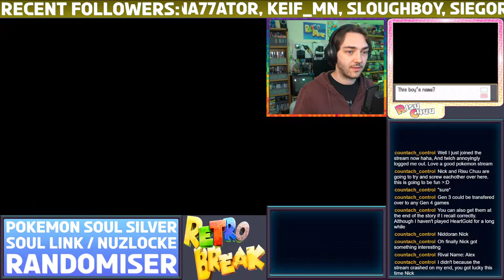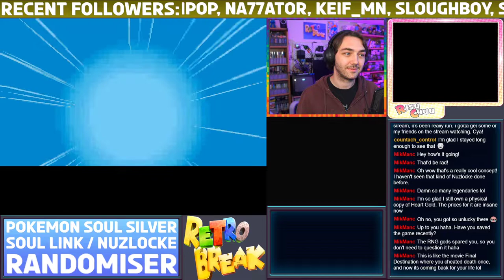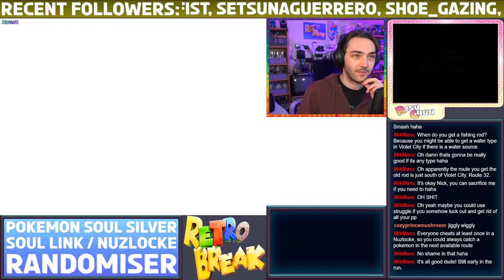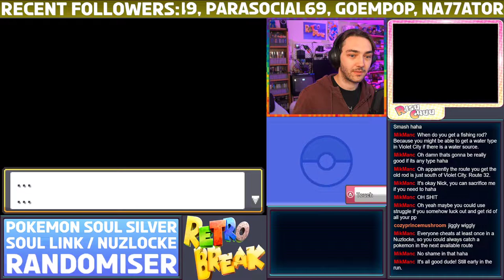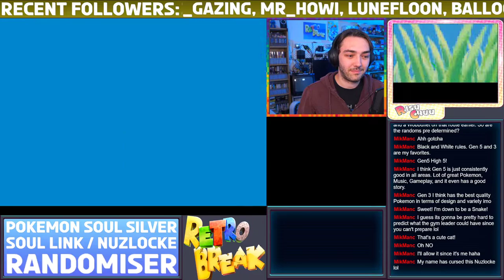Part 1 - Pokemon Heart Gold / Soul Silver Soul Link Nuzlocke Randomiser with @Risu chuu